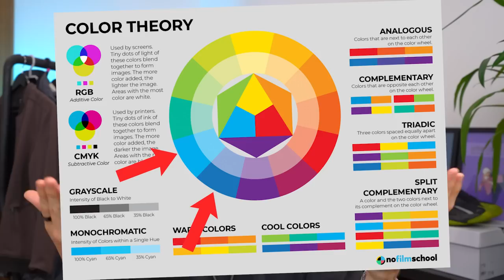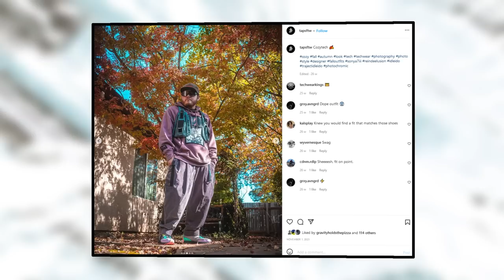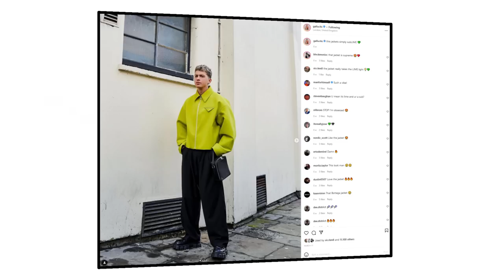Why You're WRONG About Wide Pants │ Techwear/Streetwear Guide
Or, how I learned to be a Wide Pant Warrior.
By mixing complimentary and contrasting elements you can incorporate wide and ultrawide styles into your streetwear or techwear wardrobe without feeling too out of your style comfort zone or needing to rebuy every fashion item you own.